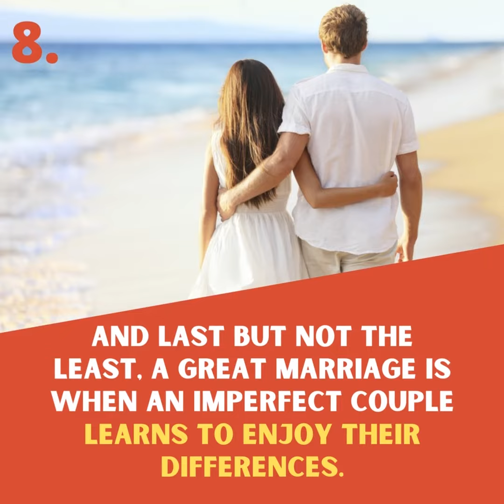Happy Karwa Chauth (2023)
Revise Your Love vows for Karwa Chauth!

1. Encourage each other to communicate openly.

2. Identify and respect the need of the partner. Take it as your priority.

3. Find reason to pamper and compliment each other rather complaints.

4. Never sleep without a conversation about the day. Share the challenges, happy and sad moments of the day.

5. Identify the hobby of your partner and encourage him/her to develop it more & Participate in it. This is enriching each other

 6. Do not play a Blame Game and remember that Comparisons ruin the basic taste of marriage.

7. End an argument with an apology.

8. And last but not the least, a great marriage is when an imperfect couple learns to enjoy their differences.

9. No marriage is Perfect , we make it perfect by consistent nourishment and celebrating each day of "Togetherness"